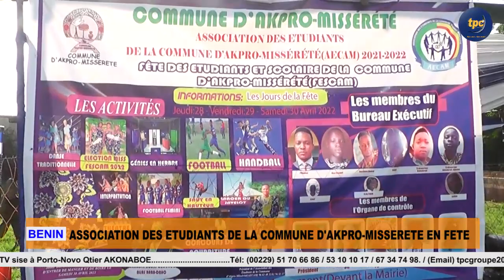ASSOCIATION DES ETUDIANTS DE LA COMMUNE D'AKPRO-MISSERETE EN FETE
La Place du Monument aux morts a servie de cadre pour l'édition 2022 de la fête de l'Association des Etudiants de la Commune dAkpr-Missérété et fête des Etudiants et Scolaires de la Commune, parrainé par le Professeur Christophe GANDONOU.